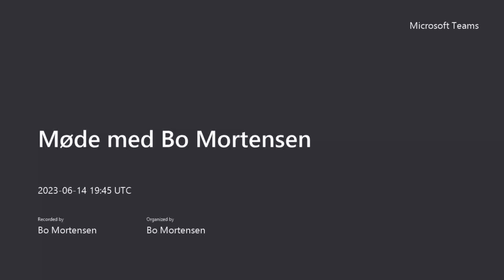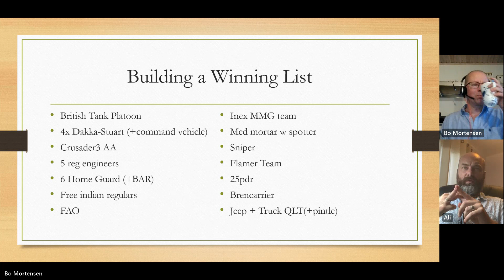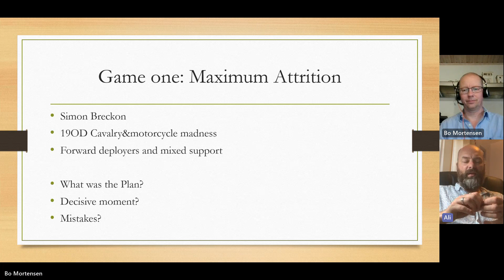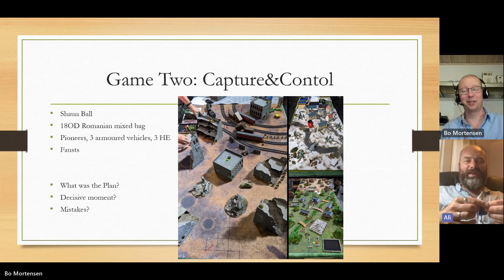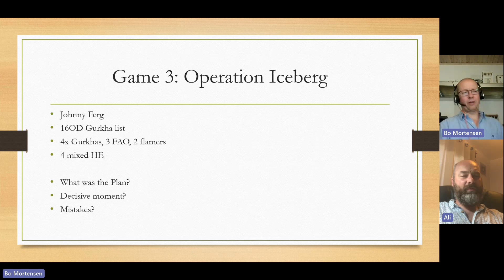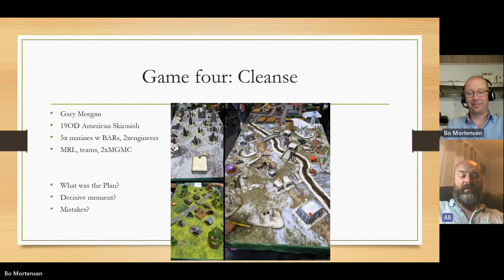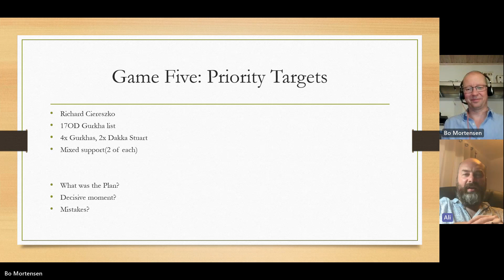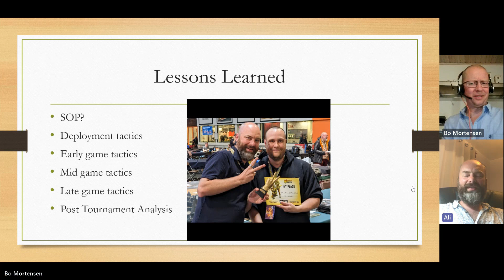Tactics, listbuilding and winning tournaments, Interview with Alistair Unicomb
How did Ali win Battle of Britain? How does he build his lists? Did he hold his own greed in check?